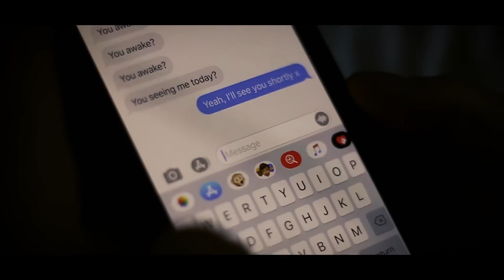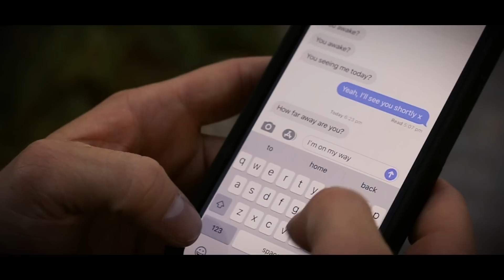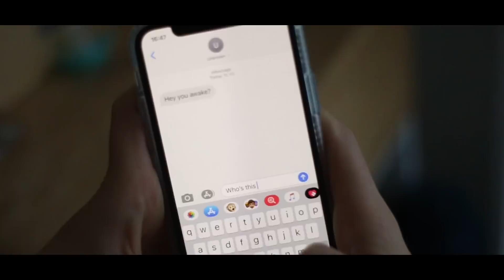Kogz - Just Texts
Kogz- Just Text's
The second single from Kogz soon to be released album "SorrowLand" dropping Nov 2019
Written by Kogz
Recorded, Mixed and Mastered by Rob Shaker at ShakeDown Studio
Production By Uncle Sam
Filmed and edited by Uncle Sam at DropShot Media